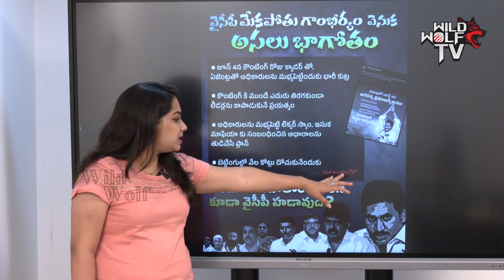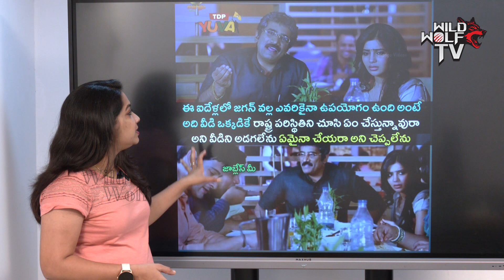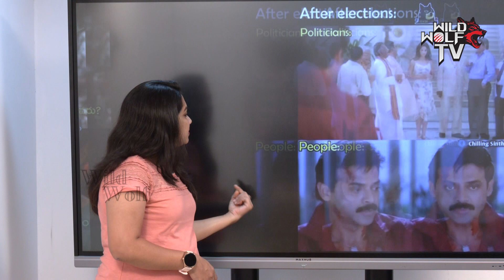YS Jagan Sensational Decision | YSRCP | AP Elections 2024 | Social Trend | AP Politics | Wild Wolf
YS Jagan Sensational Decision | YSRCP | AP Elections 2024 | Social Trend | AP Politics | Wild Wolf Focus

Watch here